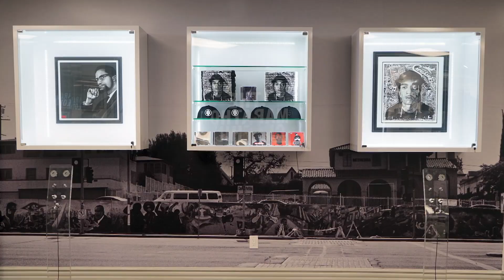The Marathon Clothing x Blankos | Blankos Block Party | E3 2021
At E3 2021, Mythical Games announced a partnership with The Marathon Company to create a limited Blanko in Blankos Block Party. Download Blankos Block Party for free on PC